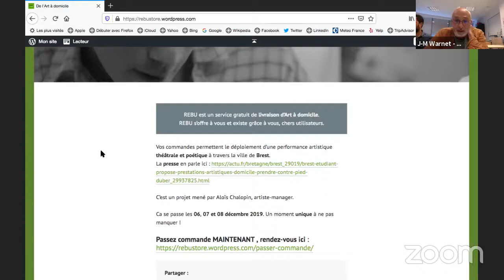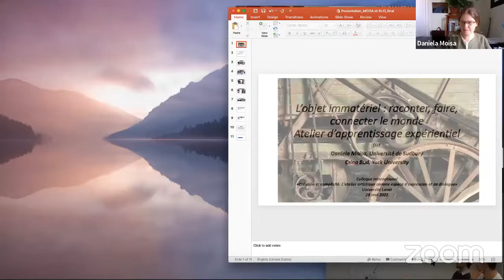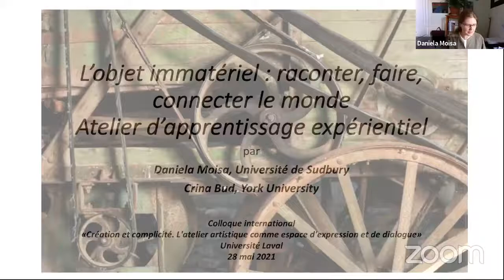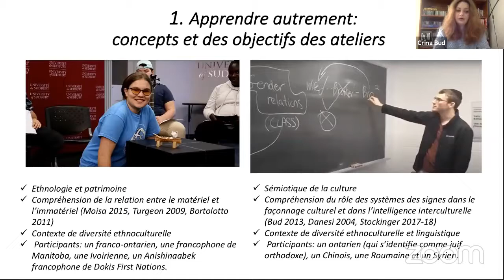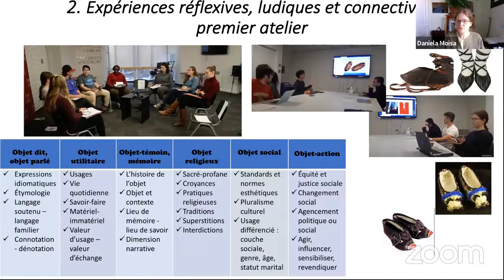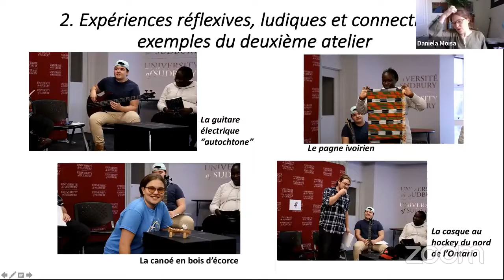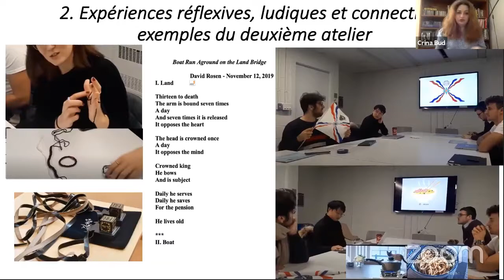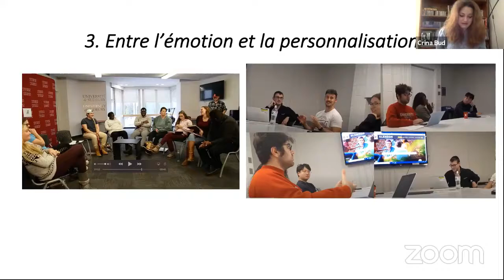REDIFFUSION Complicité interdisciplinaire dans l'atelier artistique (webinaire du 28 mai 2021)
Ce webinaire est organisé dans le cadre du colloque international «Création et complicité. L'atelier artistique comme espace d'expression et de dialogue».

Programmation détaillée du webinaire

Complicité, complexité: enjeux de la pluridisciplinarité dans un atelier de recherche-création en arts - Jean-Manuel Wernet, Thibault Honoré et Simon Le Doaré

Une expérimentation pédagogique sera présentée à 3 voix: un atelier de recherche-création en Licence 2 Arts, atelier interdisciplinaire associant théorie et pratique - soient les 2 défis de cette Licence singulière dans le paysage universitaire français. Avec quelques exemples de productions des étudiants, et plus de questions que de réponses:
- qu’en est-il de la pluridisciplinarité? dans l’approche du thème d’étude; dans la production des étudiants?
- qu’en est-il du lien entre théorie et pratique? en quoi la démarche de recherche artistique est une recherche de sens? la double évaluation: production artistique et dossier d’étude?
- quel accompagnement des artistes-enseignants-chercheurs et des artistes invités? la difficulté d’être dans la maïeutique et non dans le guidage; comment s’appuyer sur sa propre spécialité sans imposer ce seul point de vue? comment tirer atout et non cacophonie de la multiplicité des regards proposés aux étudiants?
«Complicité» est un joli mot qui résume bien les enjeux: complicité avec les étudiants, entre accompagnateurs, entre disciplines artistiques, entre théorie et pratique. Il ressemble fort au mot «complexité».

L’objet immatériel: raconter, faire, connecter le monde. Ateliers d’apprentissage expérientiel - Daniela Moisa et Crina Bud

À travers 2 rencontres-création organisées en 2 universités différentes, nous voulons saisir le pouvoir des objets de connecter les gens et de créer des ponts entre les langues et les cultures. L’objectif principal est de confronter les 2 groupes et porter une réflexion globale sur comment l’expérience, la langue, la culture animent le monde. Les étudiants d’origines différentes se révéleront et s’écouteront à partir de 2 exercices complémentaires: la présentation créative d’un objet significatif pour leur trajet personnel; le tissage d’images, de textes et de gestes performatifs à partir d’un objet proposé par les organisatrices de l’activité.